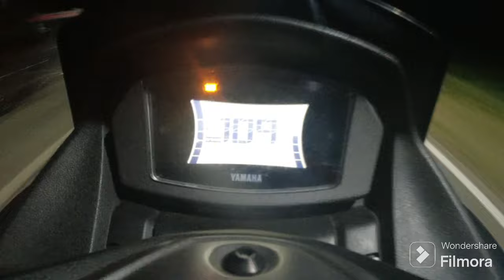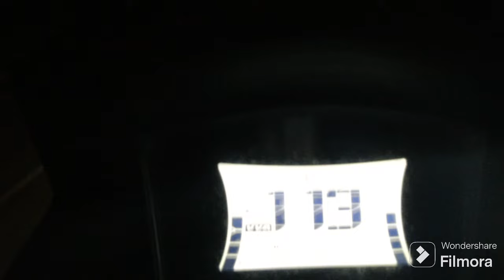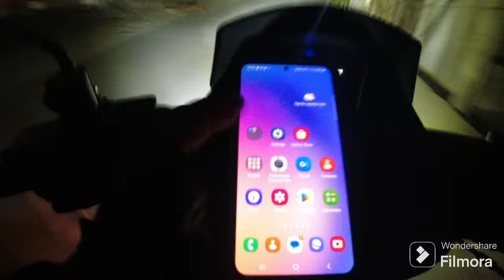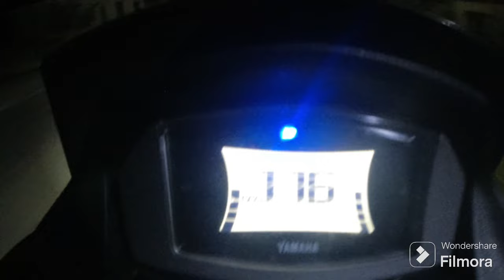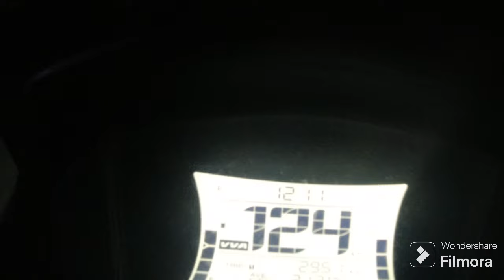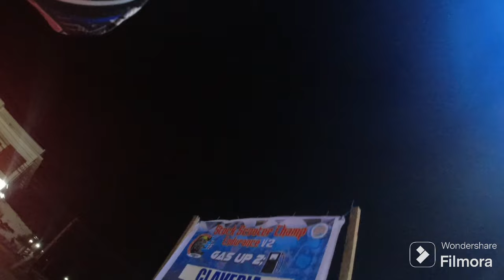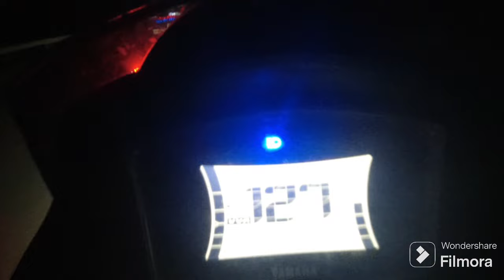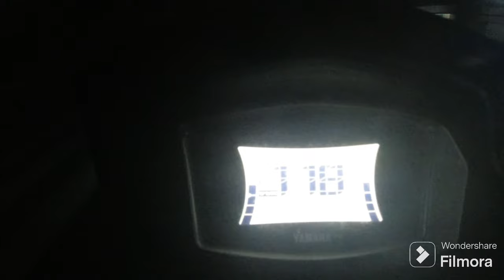stock scooter champ 900kms v2